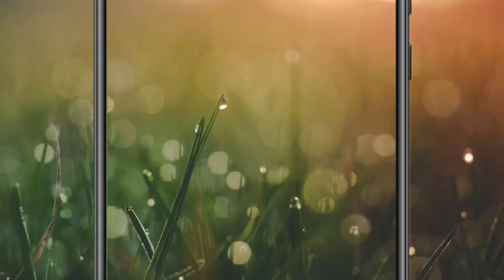'રઇસ' ફિલ્મ જેવી ઘટના સામે આવી:શાળાએ જવાની ઉંમરે સગીરનો અફીણના પેડલર તરીકે ઉપયોગ! જુઓ બોડેલી લાઇવ